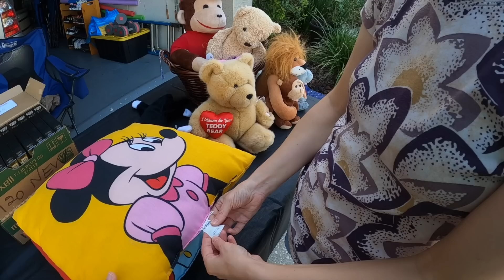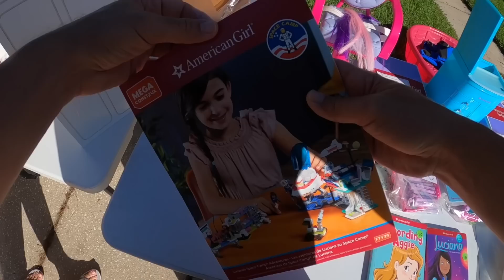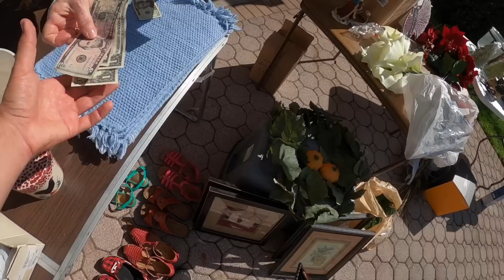This Garage Sale Find Was OUT OF THIS WORLD!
Another great weekend out at garage sales! We found so many items that will be great for reselling online. At one of the sales I missed out on an item that I would have picked up but I just walked right by it but I did end up finding something that was worth even MORE!  Check out everything we got today!

More Garage Sale Videos You Might Like!

It's easy to buy and sell on Mercari. Get up to $30 when you get started.

Instagram ⇨ @FloridaPickers